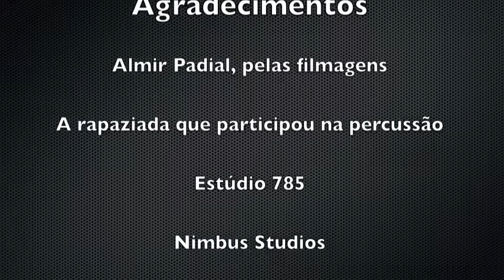Slap Acústico São Paulo - Brasil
A Pulp Nano Fest ll que rolou no Nimbus Studio foi foda, o vídeo acima mostra um dos momentos legais da festa uma jam com a participação de vários músicos celebrando o evento que marcou data, congratulações a todas as bandas ao Nimbus Studio e ao público que compareceu para prestigiar.
Slap Acústico é um projeto paralelo da Banda Cidadão Cósmico de música na rua, itinerante, que tem o objetivo de fazer um som para o transeunte da babilônia de concreto.